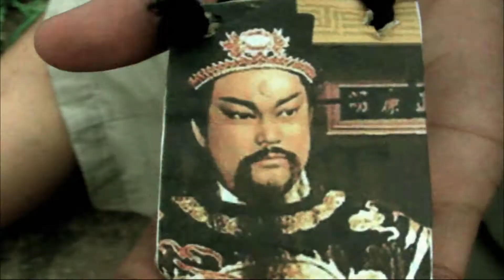The Talisman Power (หนังสั้น) - Episode 2 -FUTVstudio HD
by FUTVstudio ณัฐพล สุวรรณสุระ, วทัญญู มะโนเนียง, พีระวิชย์ โรฐฐิติกุล, อนิรุฐ อุปอินทร์

The Talisman Power (หนังสั้น)
Folk of witch fight for a miracle glass.
มหากาฬสงครามเวทย์มนต์
เหล่าพ่อมดต่อสู้ แย่งลูกแก้วมหาพลัง เพื่อความเป็นอมตะ